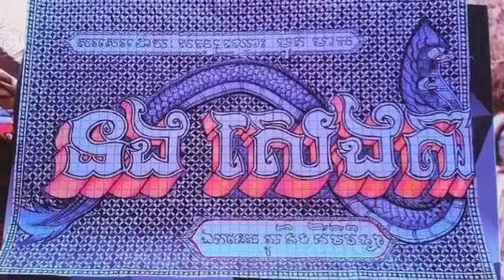សូមសប្បុរសជន មេត្តាជួយប្អូនផង ជាសិស្សពូកែថ្នាក់ទី១២ ធ្លាក់ខ្លួនមានជំងឺមួយនេះ គ្រួសារក្រីក្រគ្មានលទ្ធ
សូមសប្បុរសជន មេត្តាជួយប្អូនផង ជាសិស្សពូកែថ្នាក់ទី១២ ធ្លាក់ខ្លួនមានជំងឺមួយនេះ គ្រួសារក្រីក្រគ្មានលទ្ធភាពព្យាបាល Please be kind enough to help you, an excellent 12th grader, fall ill with this disease, a poor family can not afford treatment.